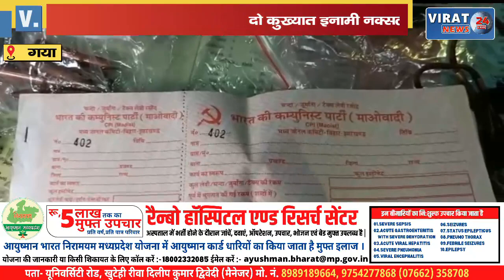झारखंड में 50 लाख, बिहार में 10 लाख के इनामी नक्सली को पुलिस ने किया गिरफ्तार !